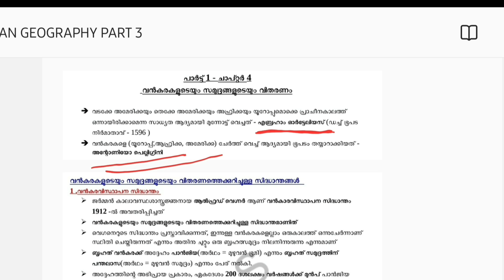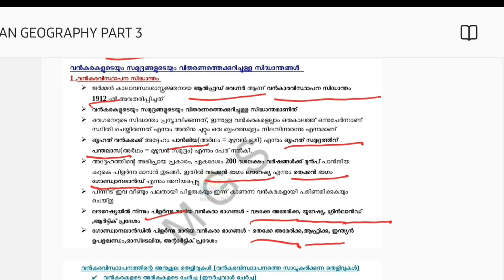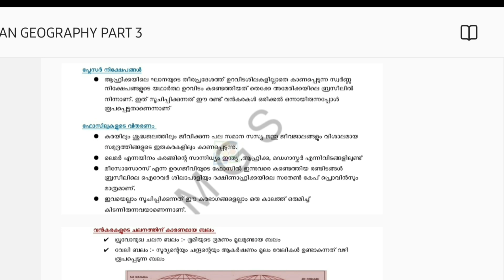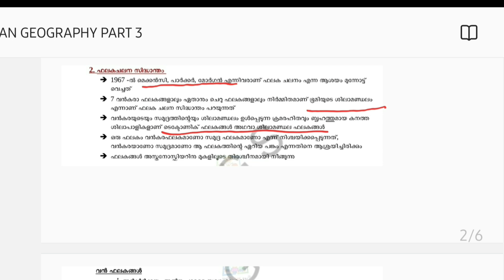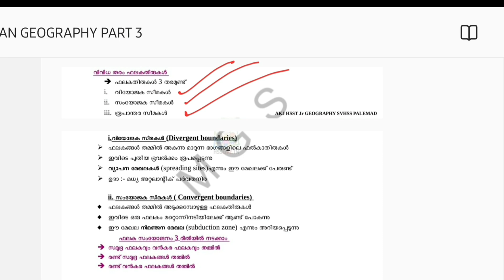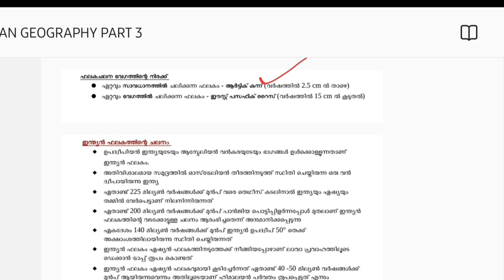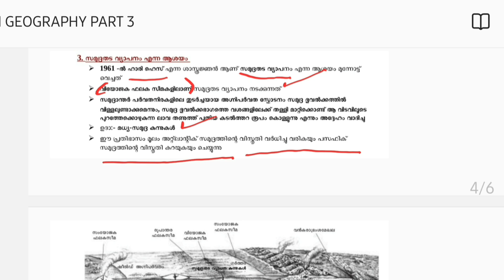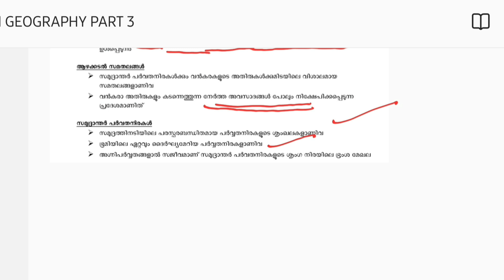Degree Level Prelims +1 Geography Capsule Note|PART 2|Degree Level Prelims Ncert Based Class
Ncert based class degree level prelims
Geography @usmlestep1reviewnotes21

MATHS TRICKS

ENGLISH TIPS

LDC MAINS

LGS MAINS

MOTIVATION